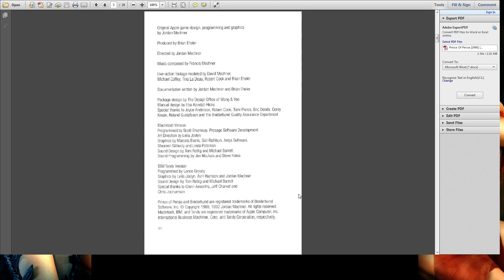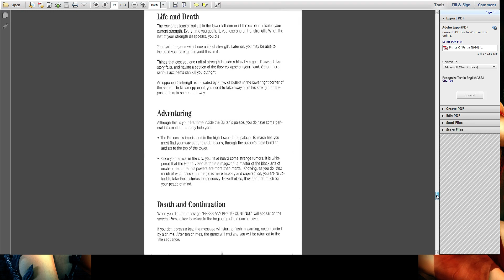Prince of Persia (1989) - Запись нелепейшего из стримов.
Нелепая попытка пройти классическую игру от Джордана Мехнера. Но напоролся я на какую-то усложненную версию, в которой заплутал и вообще ничего не понял.